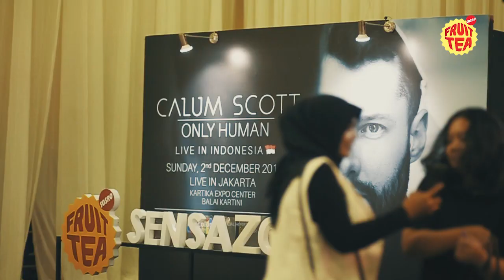After Movie Fruit Tea Sosro X Calum Scott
Let's relive the sensational fun that was Calum Scott's Only Human Live in Indonesia concert with Fruit Tea Sosro!